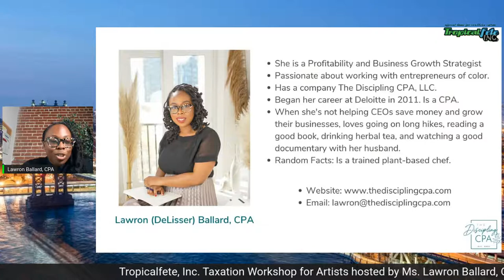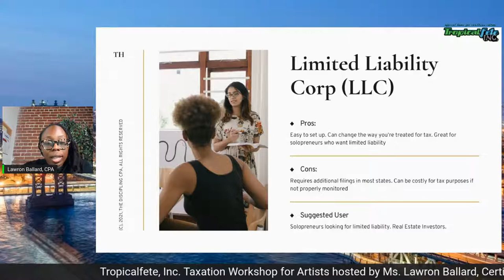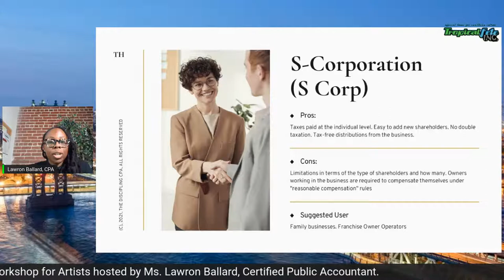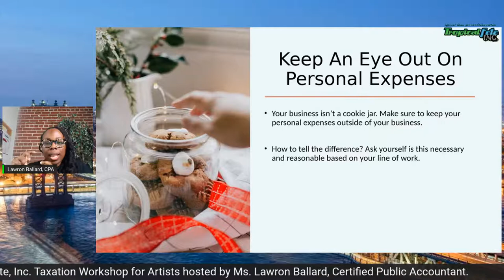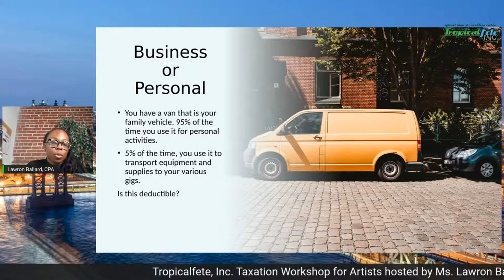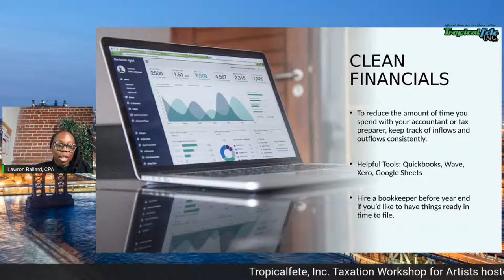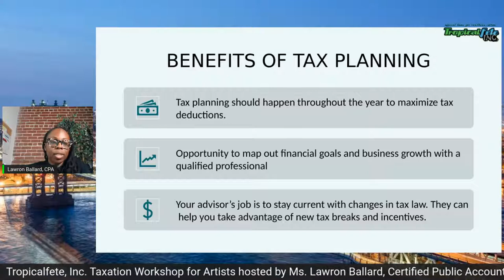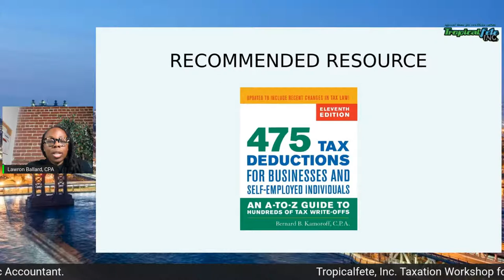Taxation Workshop for Artists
Tropicalfete presents a free workshop titled ‘Taxation Workshop for Artists’, hosted by Ms. Lawron Ballard, Certified Public Accountant. The purpose of the workshop is to provide valuable information on the tax code to benefit all artists. The goal of the Taxation Workshop for Artists is to equip artists with knowledge, that they can apply the practical application in real life.

Tuesday March 15th 7:00 PM Stream Live on the Tropicalfete Facebook, YouTube, Twitch, Instagram, LinkedIn

Some of the subjects to be covered are:
– Allocation of Expenses
– Capitalization of Arts / Equipment
– Record Keeping System
– Type of Deductible Expense
– & More

Kindly join us as we work together to strengthen our community through workshops like those and please share the information.